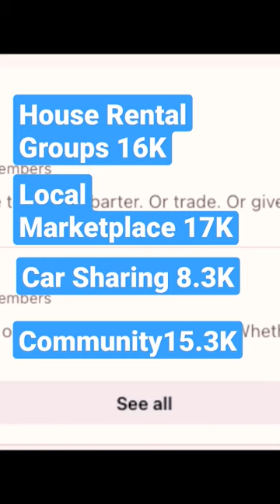Ski Season Secret You Need To Know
If you work a Ski Season you need to know THIS secret to find a place to live.